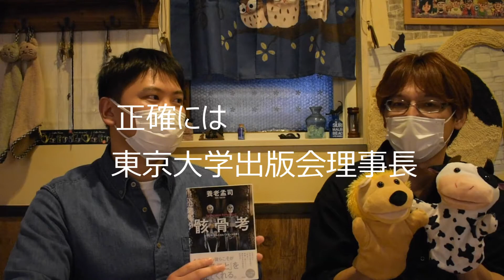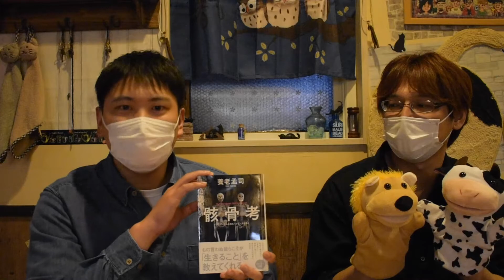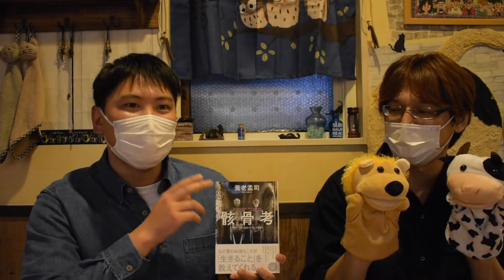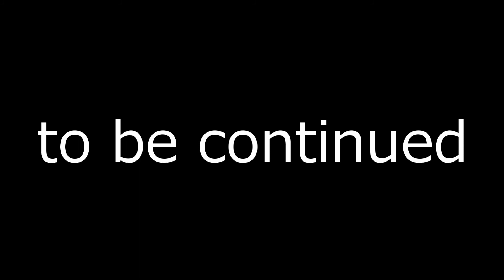この本が面白い！ 秘密基地の愉快な放送局♪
秘密基地の愉快な放送局♪

kaitoくん　新企画！

通常営業中の音楽とカレー＆パスタのお店
「Secret Base」より
映画やアニメ、色々なジャンルをお送りしていきます♪

≪編集≫　kaito

ジングル：野口さん